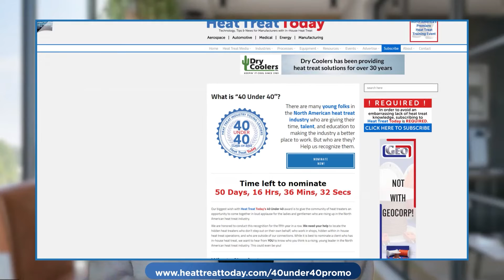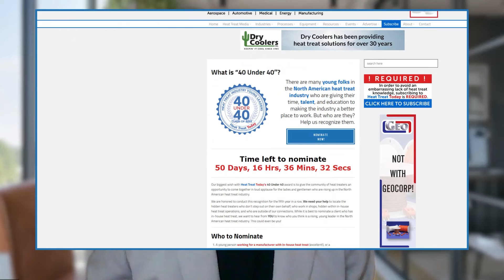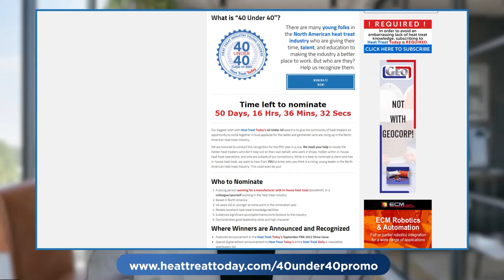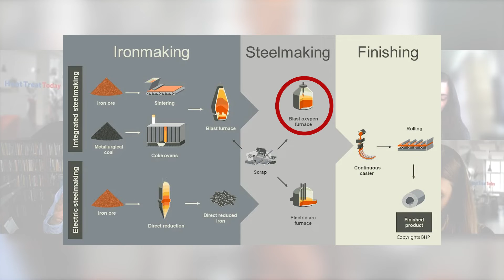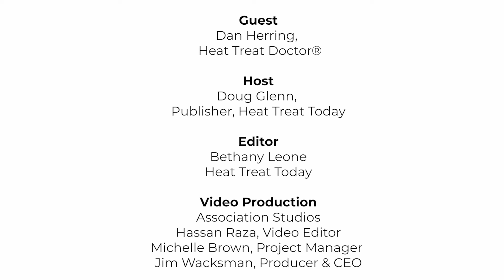Heat Teat Radio #76: Lunch & Learn with Heat Treat Today – Mill Processes and Production, Part 1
Heat Treat Radio host, Doug Glenn, and several other Heat Treat Today team members sit down with long-time industry expert Dan Herring, the Heat Treat Doctor® to talk about simplified mill practices and processes as they relate to aluminum and steel. Enjoy this second informative Lunch & Learn with the Heat Treat Today team.

Full transcript, audio, and video to this episode is located